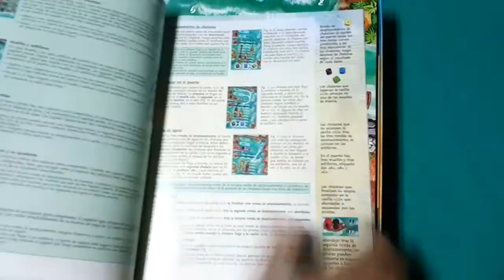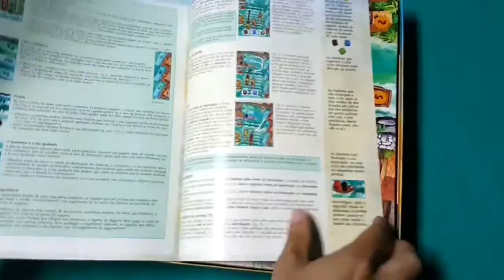Manila Unboxing (RDJ)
Unboxing de Manila un juego de Devir de 3 a 5 jugadores con componentes interesantes.